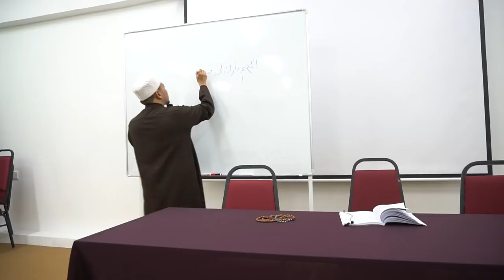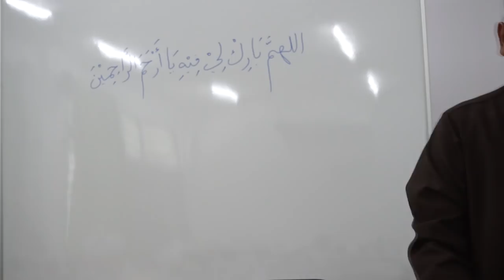Adab Kepada Al-Quran - Bahagian 12 | Ustaz Wadi Anuar